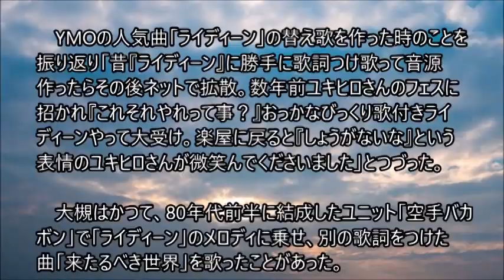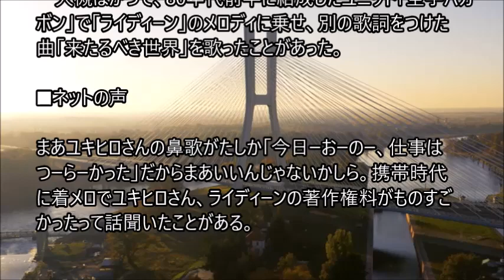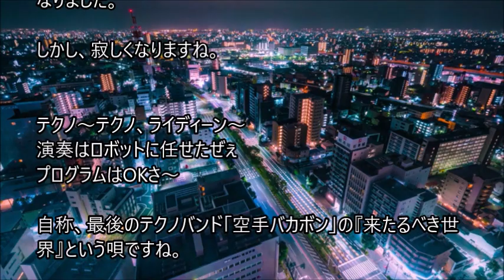大槻ケンヂが高橋幸宏さんとの逸話明かす YMO人気曲「ライディーン」の替え歌作成を振り返る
「イエロー・マジック・オーケストラ（YMO）」のドラマーとして活躍したミュージシャン高橋幸宏さんが、死去したことが15日、分かった。70歳。
訃報を受け、高橋さんとの逸話を明かした。

　YMOの人気曲「ライディーン」の替え歌を作った時のことを振り返り「昔『ライディーン』に勝手に歌詞つけ歌って音源作ったらその後ネットで拡散。数年前ユキヒロさんのフェスに招かれ『これそれやれって事？』おっかなびっくり歌付きライディーンやって大受け。楽屋に戻ると『しょうがないな』という表情のユキヒロさんが微笑んでくださいました」とつづった。

大槻はかつて、80年代前半に結成したユニット「空手バカボン」で「ライディーン」のメロディに乗せ、別の歌詞をつけた曲「来たるべき世界」を歌ったことがあった。